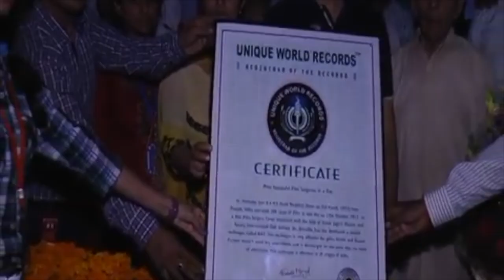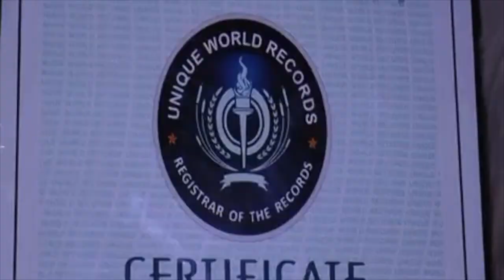Fastest surgery of Piles/ Fissures/ Fistula in the World